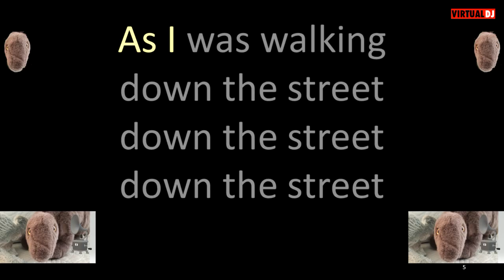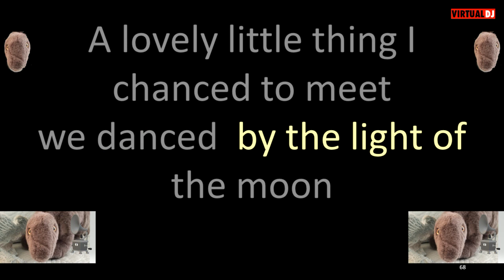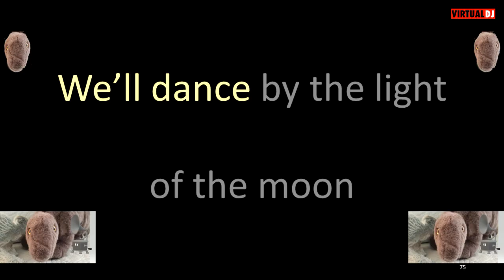Bruce Springsteen and the Seeger Sessions Band Buffalo Gals karaoke